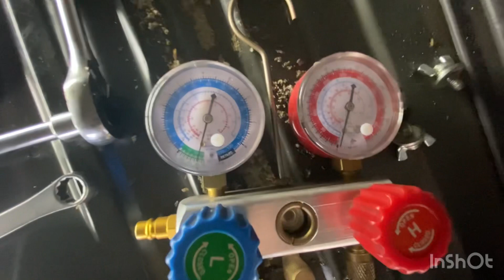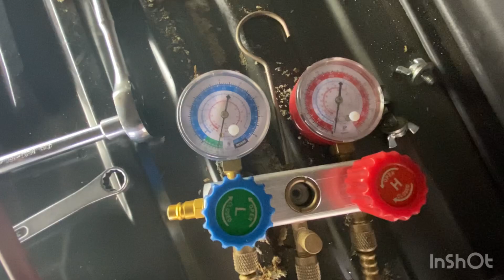バモスエアコンコンプレッサー交換編続き③